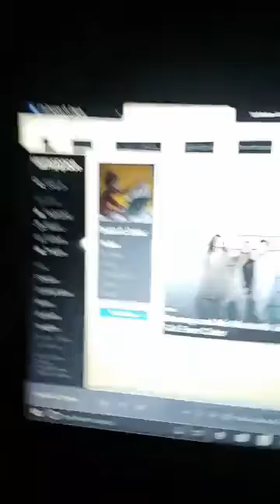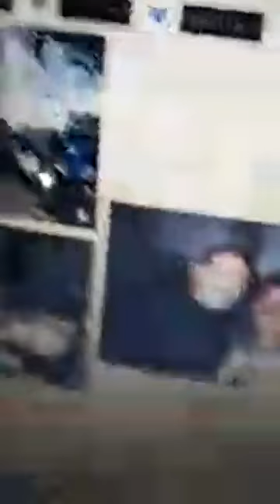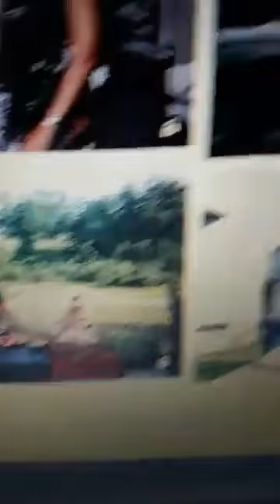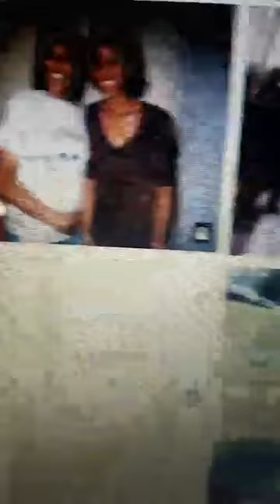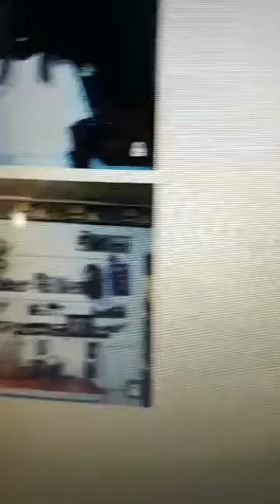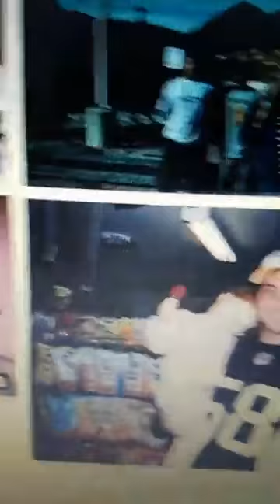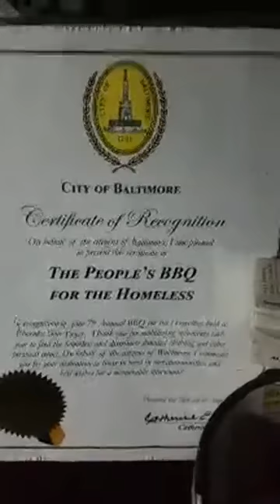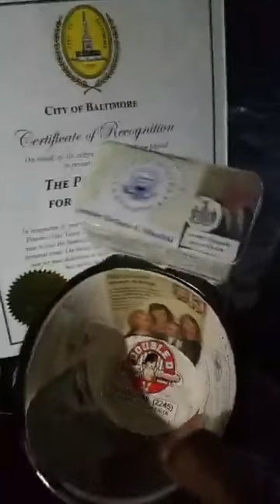Ellen DeGeneres Social Justice for Social Changes Being Black in White America